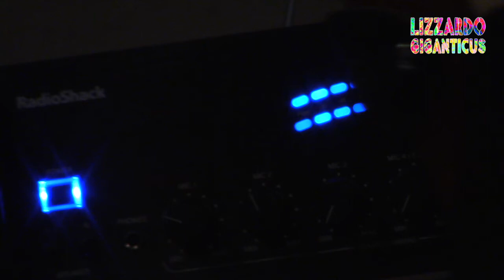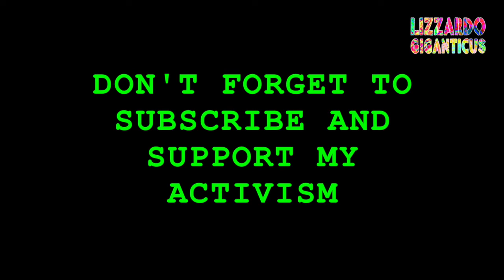Emmy and Molly sing for the Veterans June 16, 2016 Austin, Texas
This is from June 16th, 2016 at the VFW in Austin. Lots of good music can be heard there.

David Day and Emmy are co-hosting this weekly event to bring music to the people and soothe the veterans/ Music soothes the soul.  Calms the savage beast.

This is the only songs that I recorded this week. I liked them.  Both Molly and Emmy sing well and play their little hearts out. God Blessed Texas and sent us wonderful ladies and guitars for them to play!  Keep playing, we'll keep listening and tapping our feet to the beat.

So here I am Austin doing what's right. Filming, editing, releasing Truth to the public.